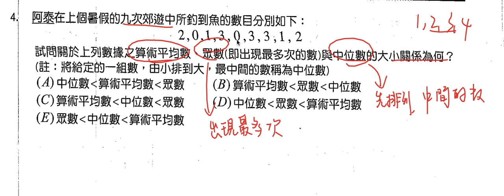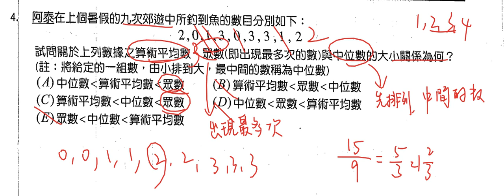amc8 2011 4